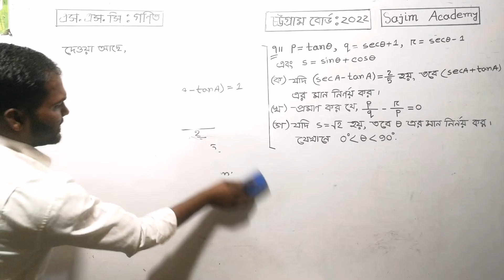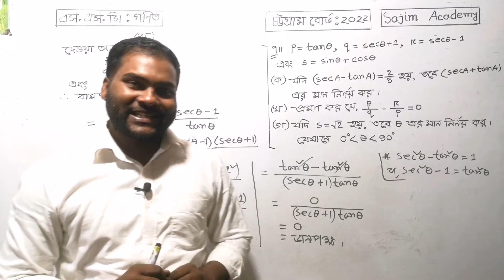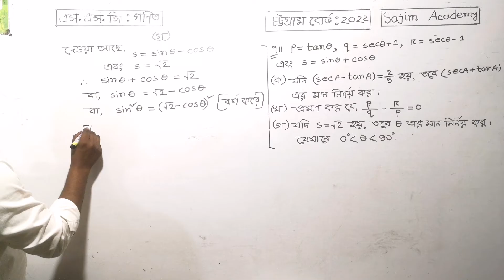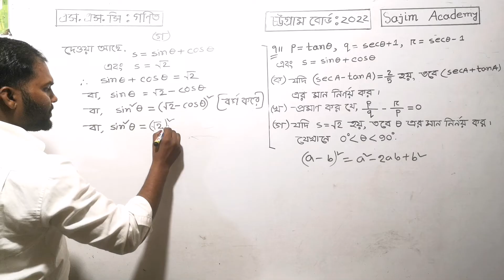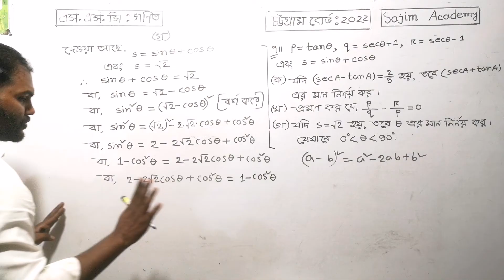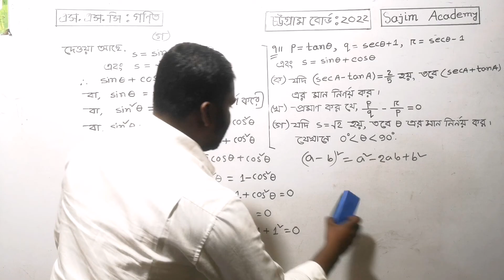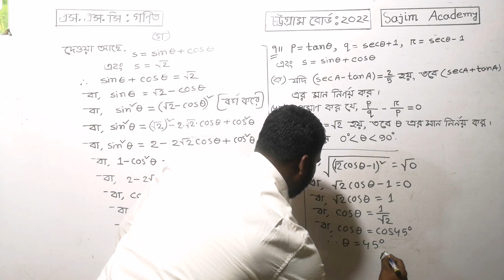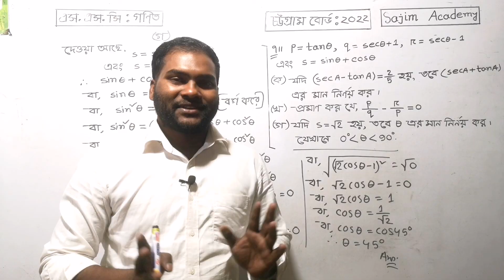Chittagong board 2022 ssc math question solution ।। Sajim Academy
এই ভিডিওটিতে চট্টগ্রাম বোর্ড ২০২২ সালে এসএসসি গণিত বিষয়ে প্রশ্নে ত্রিকোণমিতি অধ্যায় ৯ থেকে যে সৃজনশীল প্রশ্নটি এসেছিল তা খুব সহজে আলোচনা করা হয়েছে।নবম দশম শ্রেণিতে তোমরা যারা রয়েছ তারা এই ভিডিওটি দেখলে বোর্ড পরীক্ষার সৃজনশীল প্রশ্ন খুব সহজে সমাধাণ করতে পারবে। নবম-দশম গণিত। তোমরা যারা ২০২৩ সালের এসএসসি গণিতের প্রস্তুতি নিচ্ছ তারা এই ভিডিওটি দেখতে পার। তোমরা যারা ২০২৩ সালে এসএসসি পরীক্ষায় অংশগ্রহণ করবে তারাও এই লেকচারটি দেখলে খুবই উপকৃত হবে। ।নবম ও দশম শ্রেণির ছাত্র ছাত্রীরা তোমরা এই ভিডিওটি দেখলে এসএসসি ত্রিকোণমিতি সৃজনশীল প্রশ্ন সমাধান করার সহজ টেকনিক জানতে পারবে।সাজিম একাডেমি তোমাদের পাশে থেকে তোমাদেরকে পড়াশোনা বিষয়ে সব ধরনের সহযোগিতা করবে।এই চ্যানেলে এসএসসি পদার্থবিজ্ঞান,  এসএসসি রসায়ন, এসএসসি উচ্চতর গণিতের বিভিন্ন সমস্যা সমাধান করে থাকে।বোর্ড পরীক্ষায় যেসকল প্রশ্ন আসে সেগুলোর উত্তর দেওয়া হয়ে থাকে।এই রকম ভিডিও পেতে এই চ্যানেলটি সাবস্ক্রাইব করে রাখ।
ধন্যবাদ সবাইকে।

In this video the creative question that came from Trigonometry Chapter 9 in Chittagong Board 2022 SSC Mathematics questions is discussed very easily. Those of you who are in 9th and 10th class can solve the creative questions of the board exam very easily by watching this video. 9th-10th Mathematics. Those of you who are preparing for SSC Maths 2023 can watch this video. Those of you who will participate in the SSC exam in 2023 will also benefit from this lecture. 9th and 10th class students will know the easy technique to solve SSC trigonometry creative questions by watching this video. Sajim Academy will support you in all kinds of studies. In this channel solve various problems of SSC Physics, SSC Chemistry, SSC Higher Mathematics. All the questions that come in the board exam are answered.